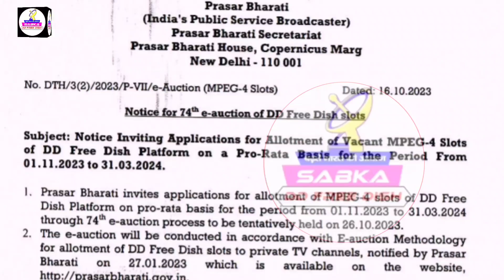DD free dish E auction live update new channels participate in mpeg 2 box today new update